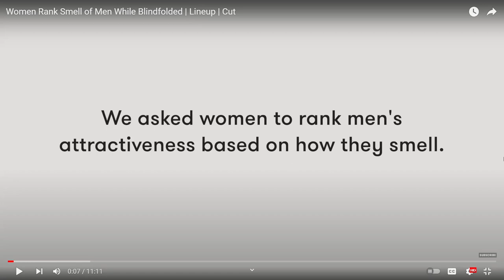BNAT KAYCHMO DRARI BACH IKHTARO LI ZWIN